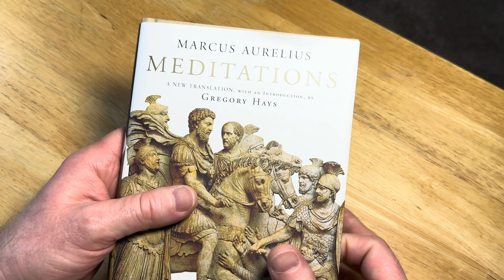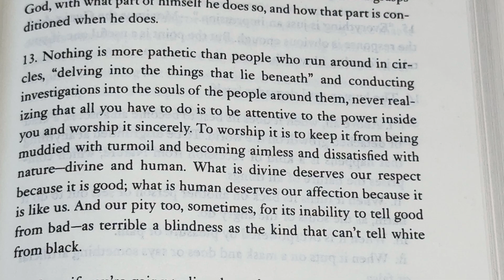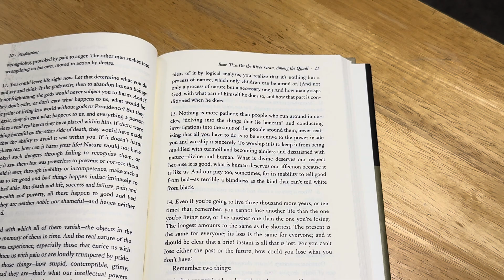Delving Into Things That Lie Beneath - Marcus Aurelius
This is from Meditations Book 2. This was written by Marcus Aurelius.